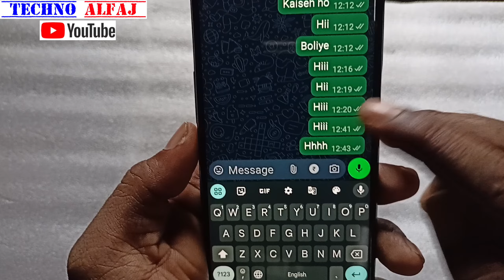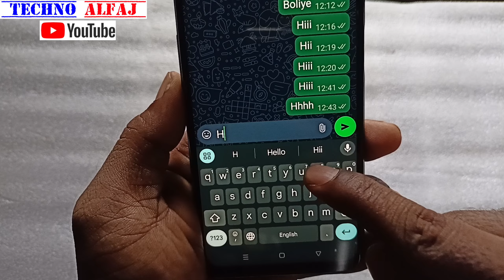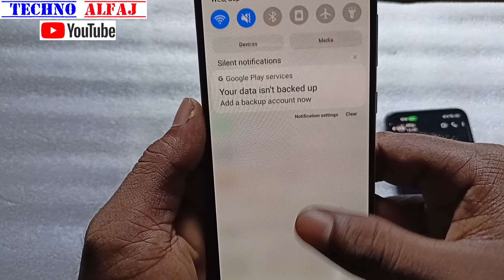whatsapp message blue tick nahi dikha raha hai | whatsapp me blue tick nahi dikha raha hai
About this video- इस वीडियो में दिखाया और बताया गया है whatsapp message blue tick nahi dikha raha to kaise thik kar sakte hai | सही तरीके से जानिए इस वीडियो को पूरा देखें और समझने में कोई दिक्कत आए तो Comment जरूर कीजिए जवाब दिया जायेगा

whatsapp par blue tick kyon nahin dikha raha hai
whatsapp par blue tick kaise show karen
whatsapp message par blue tick kaise lagaye
whatsapp blue tick nahi aa raha hai
whatsapp par blue tick na aaye to kya karen

Techno Alfaj
From_jaitipur_Chapra-Saran